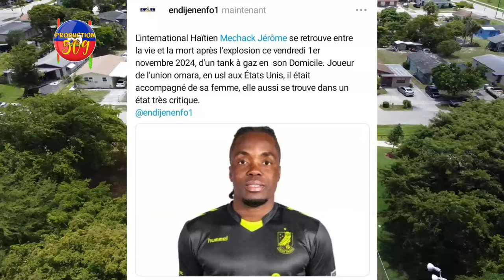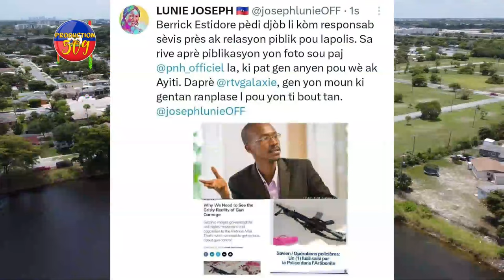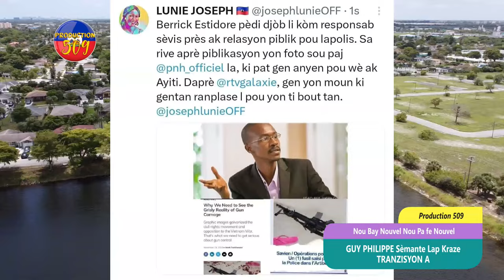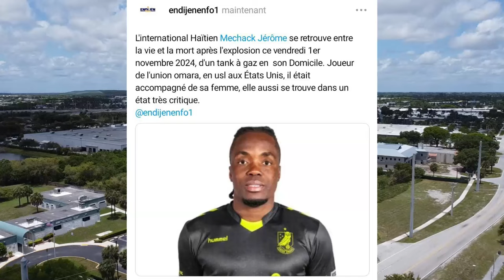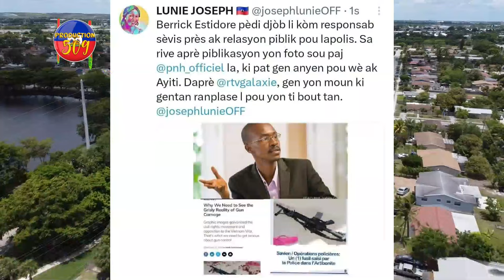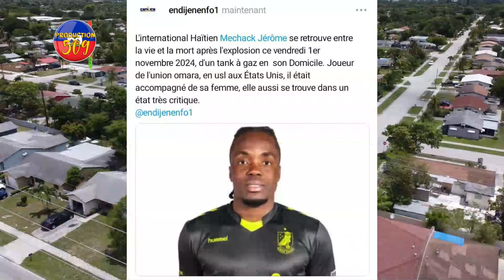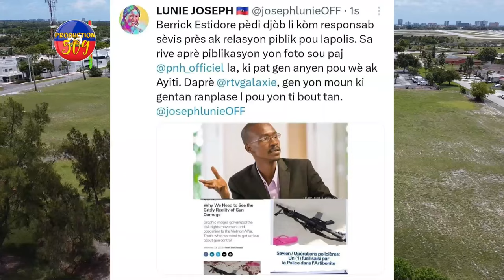GUY PHILIPPE Sèmante Lap Kraze TRANZISYON An, Deblozay Pete Nan LAPOLIS La